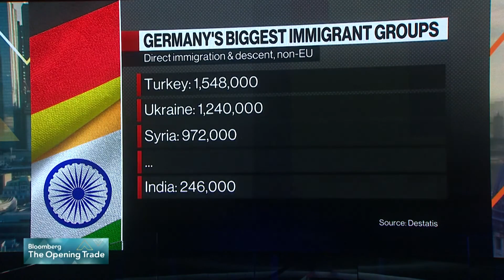El canciller Scholz de Alemania viaja a India para reunirse con Modi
El canciller Olaf Scholz está en una visita de tres días a India acompañado por una gran delegación de ministros y ejecutivos mientras busca forjar una alianza estratégica con el primer ministro Narendra Modi. Sudhi Ranjan Sen, de Bloomberg, desglosa la importancia del viaje de Scholz y qué esperar de su reunión con Modi.